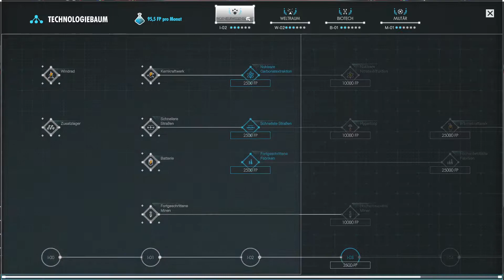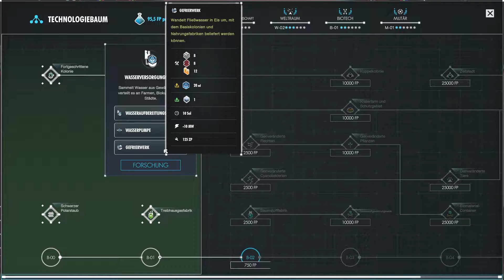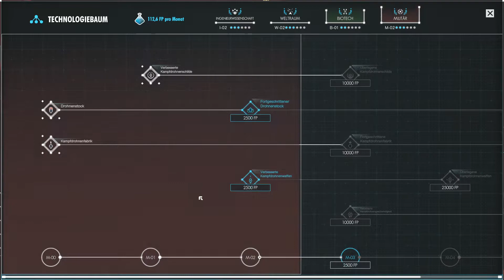Per Aspera 🌍 #17 - Zerstörung im Sektor SA-1 *2022